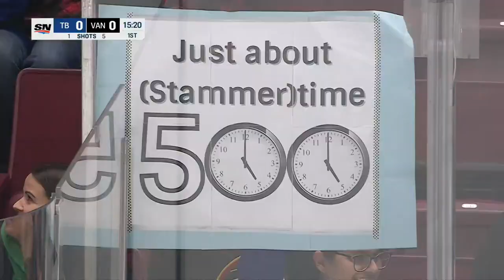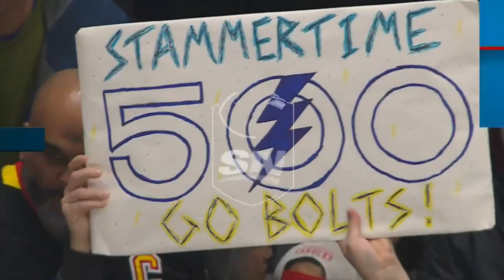Gotta See It: Lightning Empty Bench To Celebrate Career Goal No. 500 For Steven Stamkos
Watch as Tampa Bay Lightning captain Steven Stamkos becomes the third active player to reach 500th career goal, as his teammates clear the bench to celebrate the milestone.